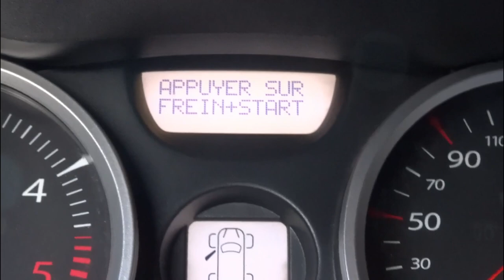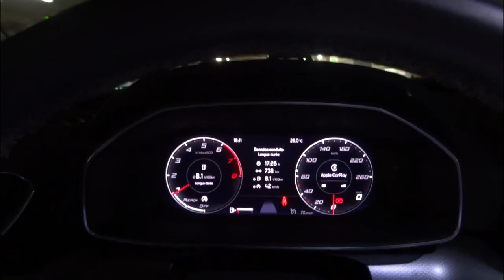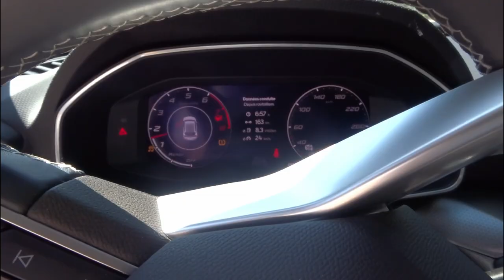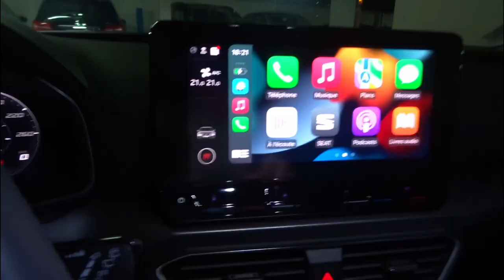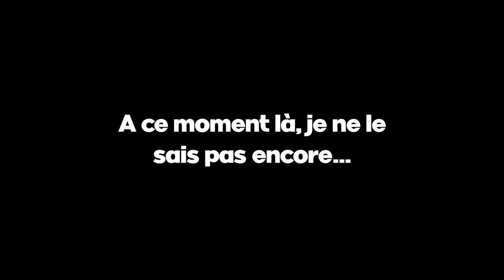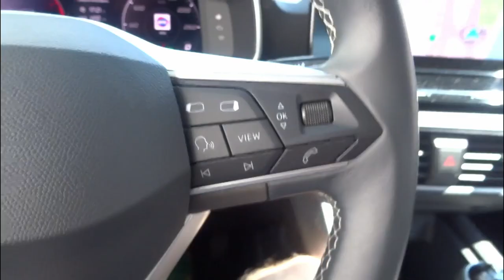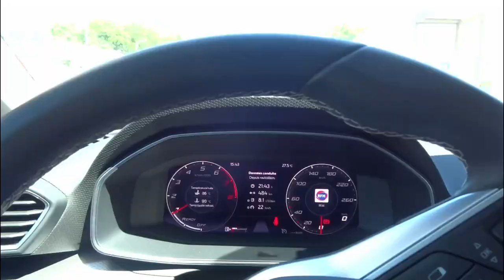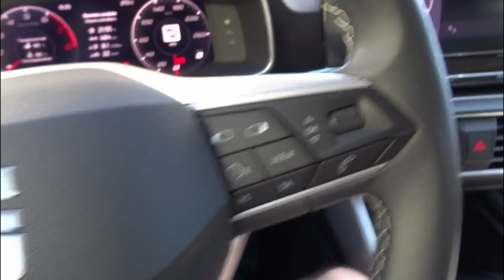Vlog. 06/22 : Nice, la belle